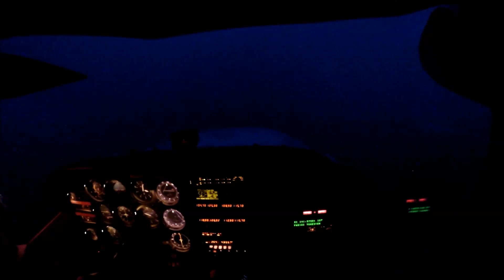IFR: IMC Approach to Near Minnimums Eau Claire Airport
Flight Description:

Departure Airport: Airlake Airport (KLVN "Home Base")
Arrival Airport: Eau Claire Airport (KEAU)
Aircraft Type: C172
Flight Rules: IFR

You're watching as I fly the ILS 22 approach into the Eau Claire airport to 100 ft above minimums!  After a large storm system rolled through it was not difficult to find some good IFR weather on the back side.